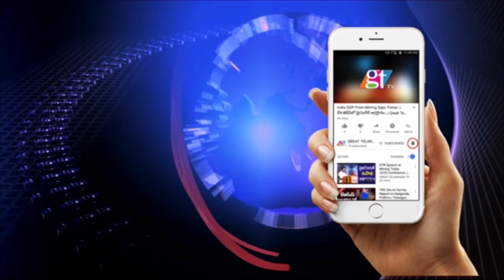Australia Lost to India by 36 Runs | India Vs Australia Match Comments by Rajan Nair | GT TV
Australia Lost to India by 36 Runs | India Vs Australia Match Comments by Rajan Nair | GT TV Australia Lost to India by 36 Runs | India Vs Australia Match Comments by Rajan Nair | GT TV